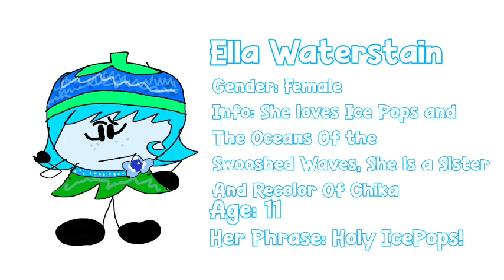Ella Waterstain Information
She is Gentle, Energetic, And Smoothing Contestant in PBS Battle, She likes icepops and the oceans, she attempted to ask why is someone pushing us, her phrase when she sees something bad, somebody doing horrible, and shocking moments is: "Holy IcePops!!"